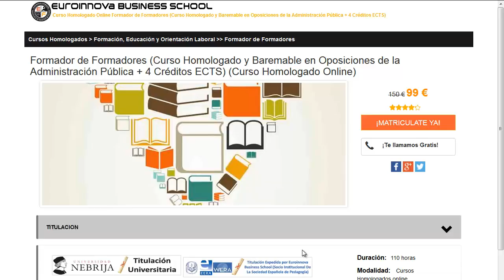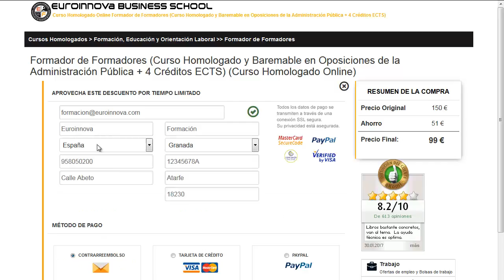master orientador laboral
master orientador laboral. Si quieres disfrutar los más baratos posgrados para master orientador laboral tan solo tienes que clickar en la web de Euroinnova Business School y podrás disfrutar de todos los cursos para oposiciones.

Euroinnova pone a tu disposición la más completa formación en master orientador laboral. No dudes más y visítanos, en nuestro buscador accederás a todos los master de master orientador laboral.

En este video de master orientador laboral te explicamos a apuntarte así como, te contamos el proceso a seguir para matricularte no lo dudes más y visítanos ¡No te arrepentirás de formarte con nosotros!.